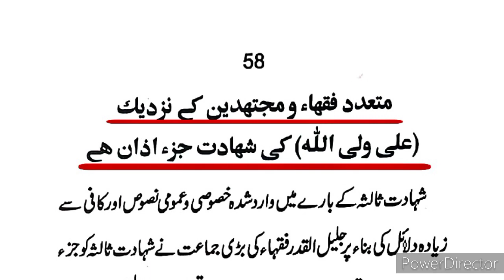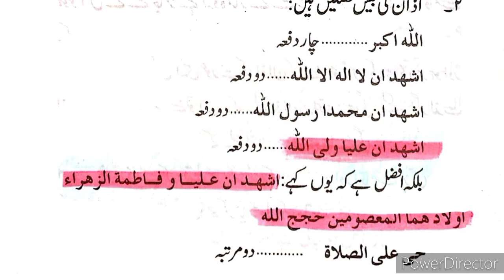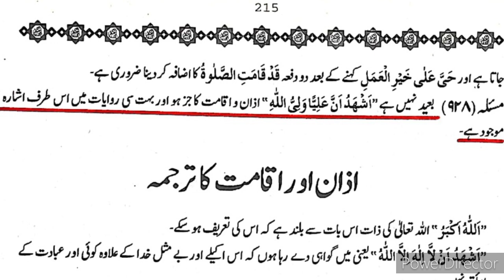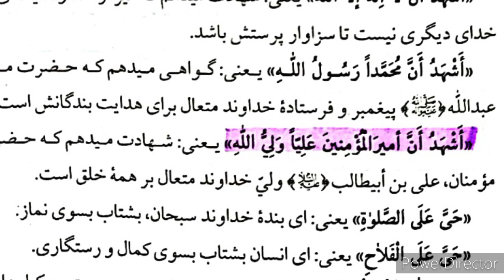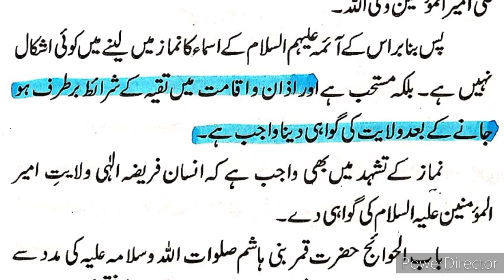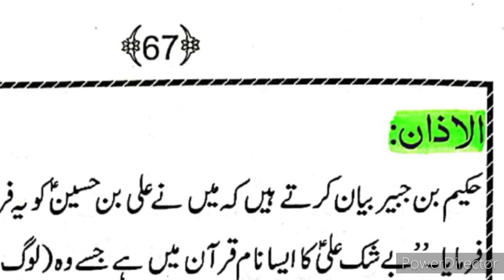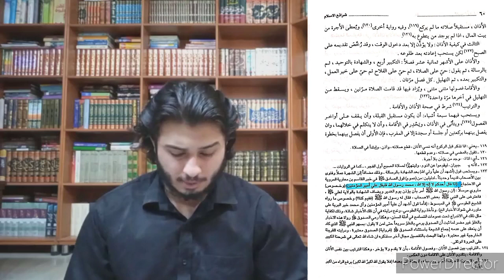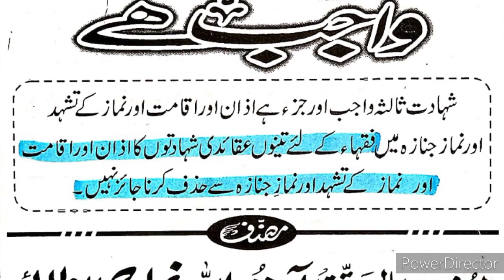Ameen Yazeedi ko jawab by Zarq Naqvi || Topic :: اذان اور عَلِیُ وَّلِی اَللّہ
Reply to Ameen Yazeedi
Topic :: اذان اور عَلِیُ وَّلِی اَللّہ